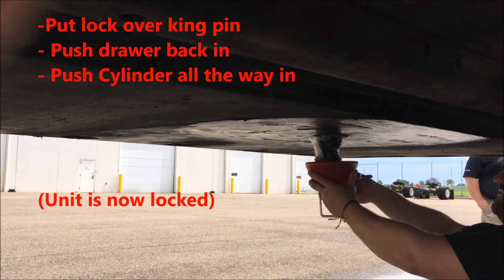ENFORCER Trailer King Pin Lock #1112 Installation